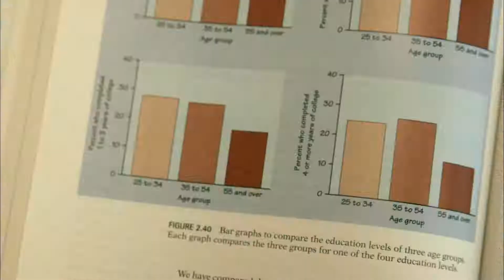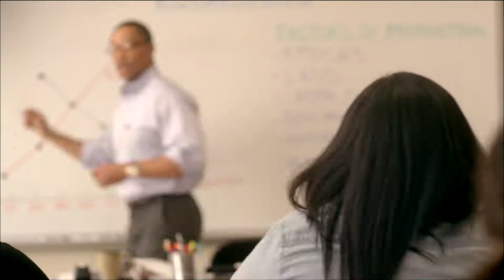HD Wed March 20th at 7pm | ONYX NEWS NETWORK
COMCAST Ch397
WLPC TV40